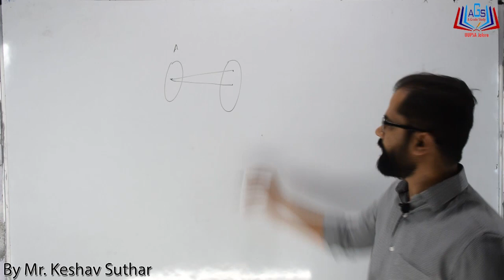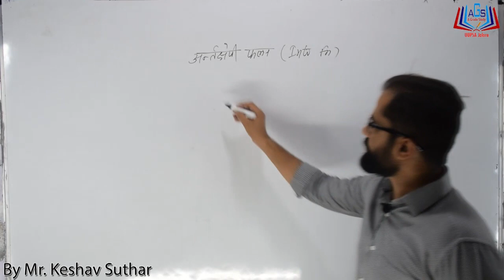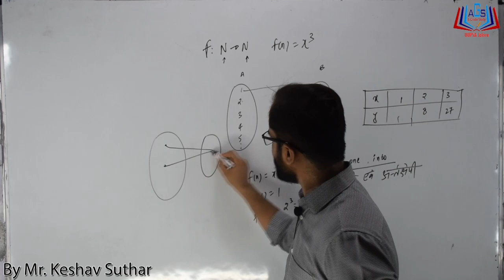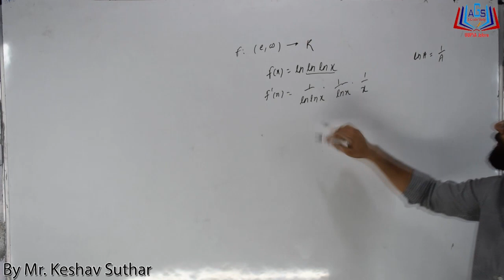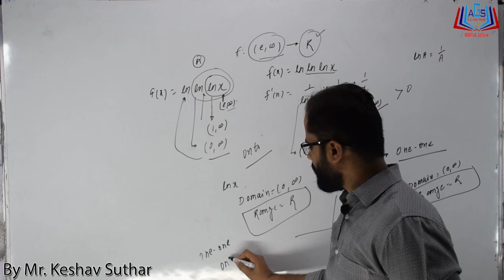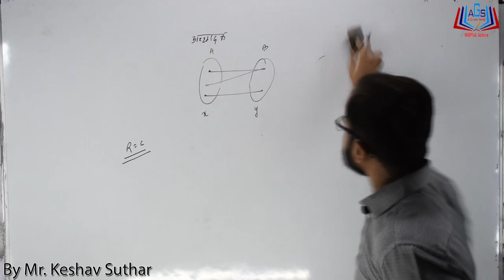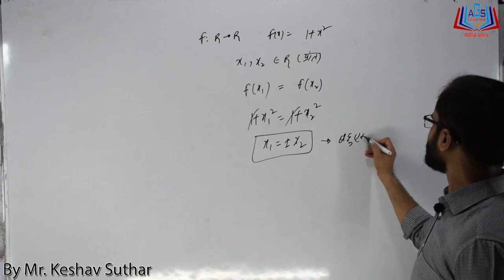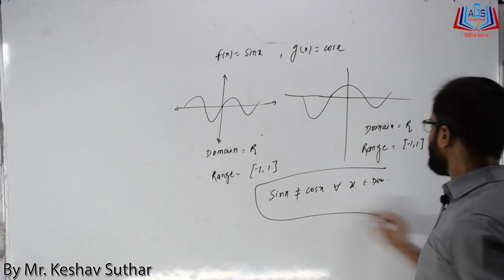FUNCTION Part 02 CLASS-12 (RBSE) By Mr. Keshav Suthar